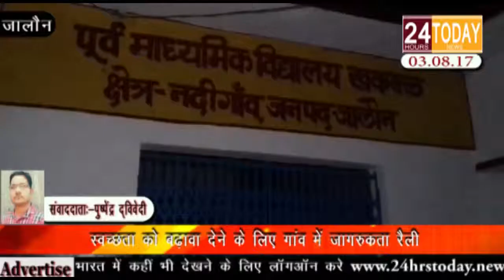24hrtoday BreakingNews:- स्वच्छता को बढ़ावा देने के लिए जागरूकता रैली Report By Pushpendra Dwivedi